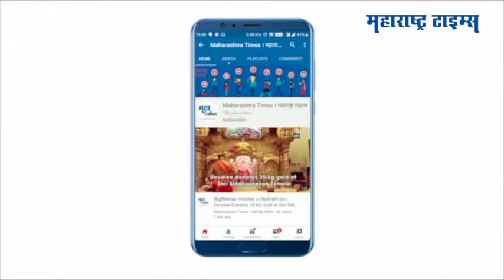Maharashtra corona update | महाराष्ट्रात नवीन करोनाबाधित रुग्ण किती? ताजी स्थिती जाणून घ्या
महाराष्ट्रावरील करोनाचं संकट अद्यापही दूर झालेलं दिसत नाही. गेल्या २४ तासांत राज्यात २,८७६ नवीन रुग्णांचे निदान झाले.तर राज्यात दिवसभरात ९० करोनाबाधित रुग्णांच्या मृत्यूंची नोंद झालीय.आज राज्यात २,७६३ रुग्ण बरे झाले आहेत. त्यांना डिस्चार्ज दिला आहे. राज्यातील रुग्ण बरे होण्याचे प्रमाण ९७.३२ टक्के, तर मृत्यूदर २.१२ टक्के आहे.सध्या राज्यात २,३९,७६० व्यक्ती होम क्वारंटाइन, तर १,४१६ व्यक्ती संस्थात्मक क्वारंटाइनमध्ये आहेत.